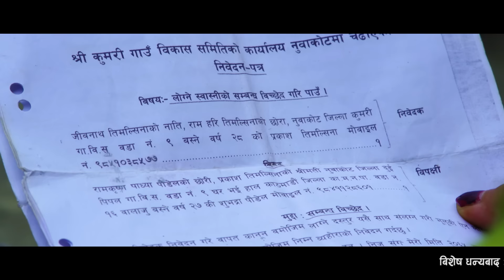AAMA |आमा | New Nepali Teej Song 2079 BY Subhadra paudel FT.Saugat,sanu,Sandhya,Shyam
🎧Audio Credit:
▶Song :- AAMA(MAI DUKHI 2)
▶Vocal :-Subhadra paudel
▶Lyrics :-Subhadra paudel
▶Arranger :-Laxman Senchury
▶Mixing/master : Kumar Rana
▶ Studio : Maruni Digital
🎬Video Credit:
▶Director :- Dinesh Muskan
▶Cinematographer :- Dinesh Muskan
▶Model :- Subhadra paudel/saugat ojha
▶Editor :-Dinesh Muskan
▶mekup :- punam Chaudhary
▶Location :- bhatkya pul
▶Post Production : Muskan Cine Studio 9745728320
▶Audio/ Video Available Only On Subhadra Paudel
All the Audio and Video rights of this Music Video is owned only by ▶ Subhadra Paudel